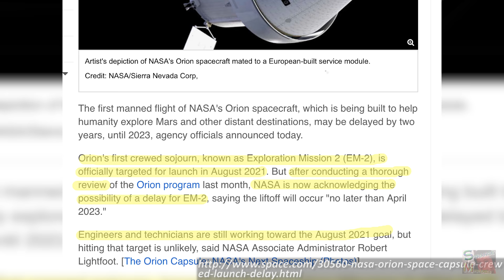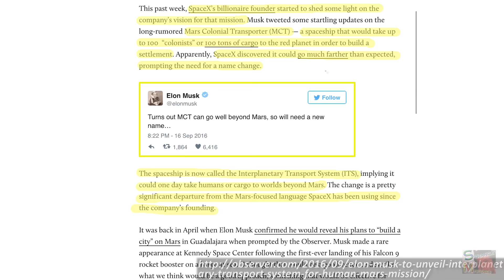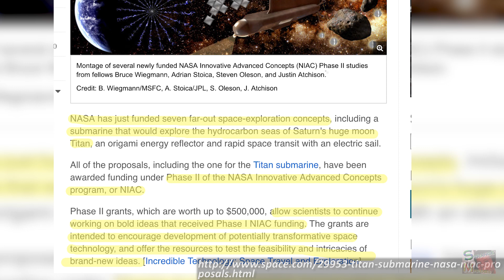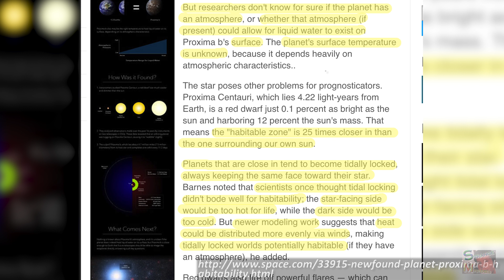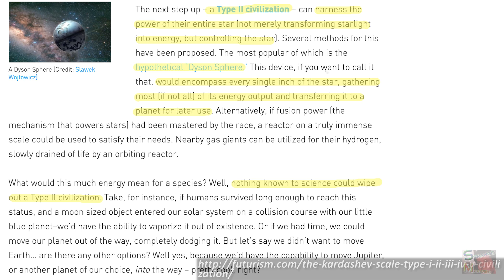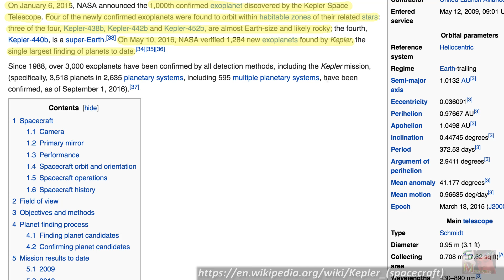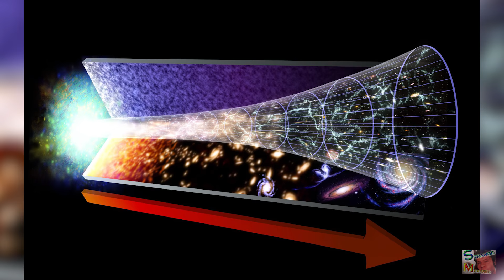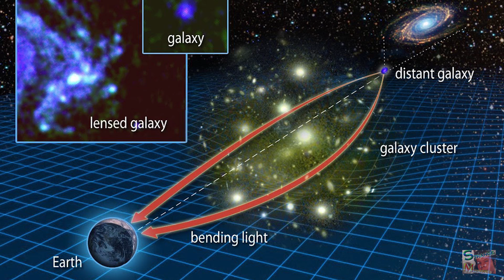5 Space Mysteries We May Solve in Our Lifetime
Science Fiction is an amazing genre which never fails to inspire feelings of awe and wonder, as we imagine the amazing possibilities of what the future may hold.

Ever since man took one small step and landed on the moon, we've known our second step would be Mars, but it feels like our trip to the red planet is long overdue. George Bush said we'd be back to the moon by 2012, and that we'd have a Martian outpost in 2020, but he also said his favourite book was the Hungry Hungry Caterpillar, so we really should've known better than to trust him.

Mars has long been considered the most promising location for life in our Solar System, but mostly for the same reasons you hope your house keys are in your back pocket after a night on the sauce - it's the closest place to look, and it's gonna be damn hard to find if they're not there.

In August of this year the world collectively lost its s**t when the European Southern Observatory announced the discovery of a potentially habitable planet orbiting Proxima Centauri. Proxima Centauri is the closest known star to the sun, with this red-dwarf low-mass star a measly 4.25 light years away, and it is orbited by an exoplanet, the creatively named Proxima Centauri B. I would've called it Planety McHarambe-Hillary-face, but I guess it's up to them.

Proxima Centauri B was discovered using an instrument known as HARPS, which is a spectrograph attached to a 3.6 metre telescope in Chile. This instrument detects planets by looking for the effects of an orbiting body on its parent star, but such a telescope is incapable of taking a direct image of a planet so far away.

Scientists believe that the universe is made up of 68% dark energy, 27% dark matter, and only 5% actual matter. So when we use our super fancy telescopes to peer out into the universe at planets, stars and gas clouds many light years away, we're only getting a tiny glimpse of that 5% of matter. We know barely anything about the remaining 95% of the universe.